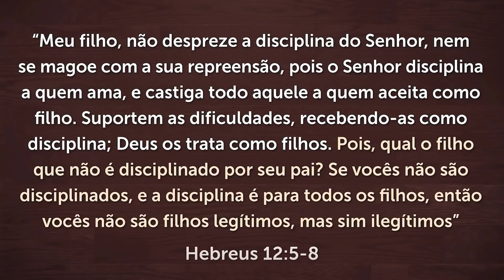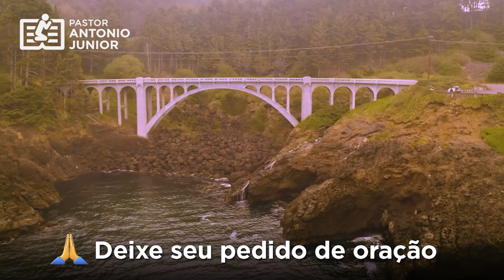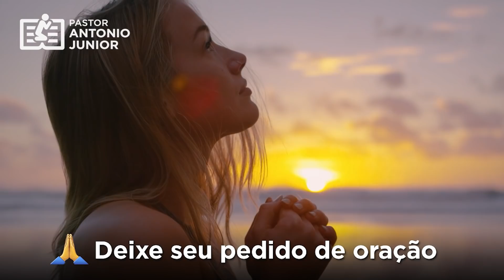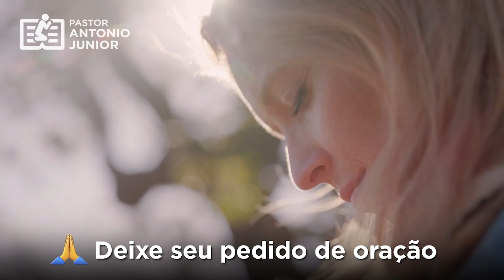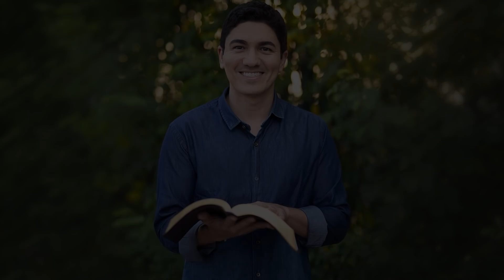ORAÇÃO FORTE DA MANHÃ - 02/03 - Deixe seu Pedido de Oração 🙏🏼